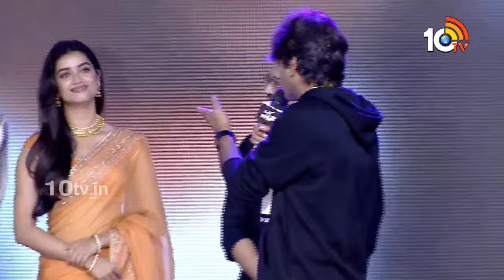భాగ్యశ్రీ కి ఇప్పటికే చాలా దిష్టి తగిలింది : Harish Shankar | Mr Bachchan Pre Release Event | 10TV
10tv News Channel Owned by Spoorthi Communications Private Limited. 10Tv is one of the leading News channels which the delivers National and International And Regional News Streaming 24/7.10Tv has its wings spread all over the world to deliver the trustful news.Channel Dedicated to General News, LiveReports, Breaking News, Sports News, Weather News, Entertainments, Business Updates, Big Debates, Exclusive Interviews etc.